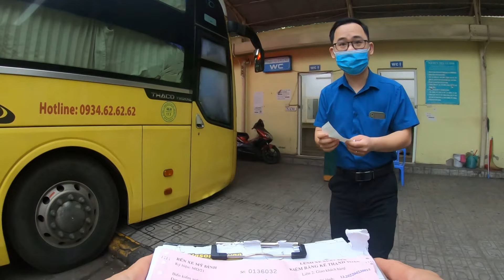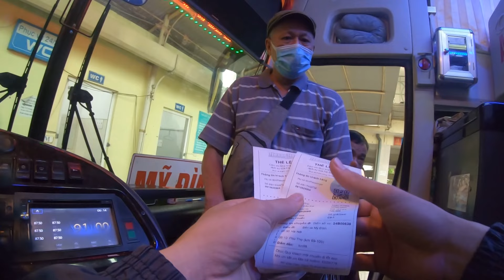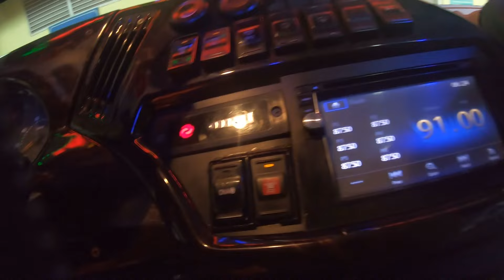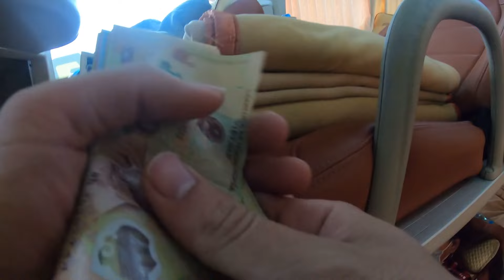một ngày đy theo xe thường thứ 7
👉 Nhớ_ấn_đăng_ký để theo dõi kênh nhé các bác..
👉Mọi ý kiến đóng góp xin vui lòng bình luận ở dưới video
👍Cảm ơn các bác...